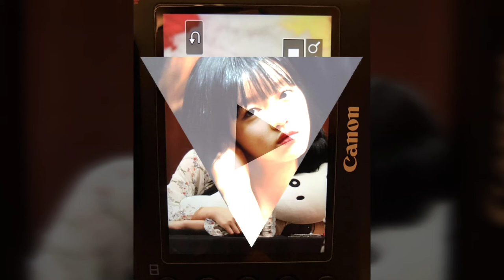Diamond Eyes - Stars [NCS Release]